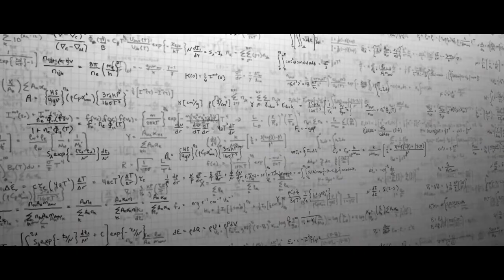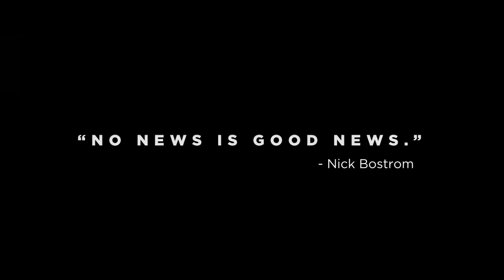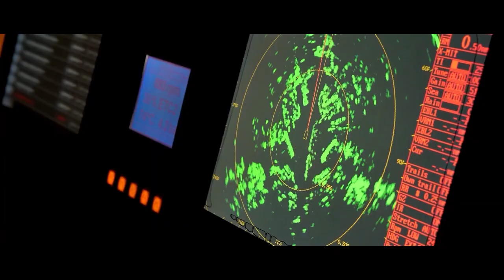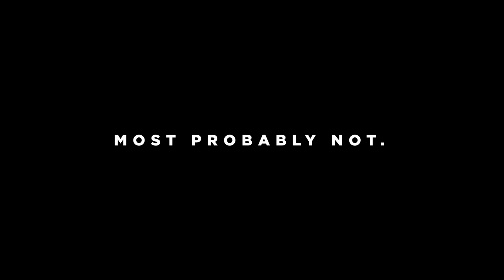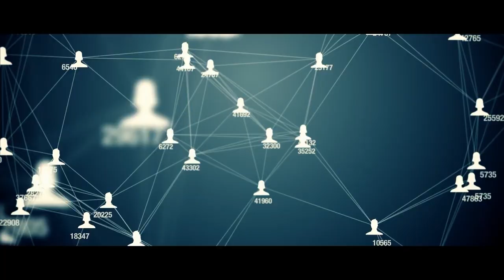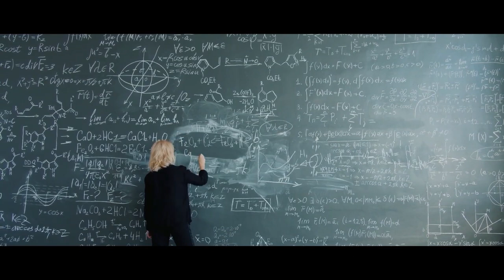The Fermi Paradox: Where is Everybody? Is There Any Other Intelligent Life Out There?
Arthur C. Clarke said, “Two possibilities exist: either we are alone in the Universe or we are not. Both are equally terrifying.” Over the course of 50 years, we have had no luck finding extraterrestrial or Alien life. In 1950, Enrico Fermi asked a question, “Where is everybody?” This question became one of the most famous paradoxes in science, the Fermi paradox. Let’s understand this question and try to answer it.
It’s hard not to be moved when looking at the night sky. Everyone experiences the beauty of a good, starry night in their own way. Enrico Fermi felt something too- “Where is everybody?” A starry night sky might seem vast, but the truth is, we are only looking at our local neighborhood. On a very fine night, with no light pollution or bad weather to block your view, you could see up to 3000 stars only and almost all of them would be less than a 1000 light years away from us. So what we can actually see is a tiny portion of our galactic neighborhood. When we are talking about distant stars and planets, a question that almost everyone of us would have had is, Are there any other intelligent life out there? Let’s understand this from the lens of science.
Before going forward, we need to understand something called the Kardashev scale. The Kardashev scale helps us group intelligent civilisations into different groups according to their level of technology.

00:00 Intro
00:40 Where is everybody?
1:52 The Kardashev Scale
3:57  Possibility # 1
6:42 Possibility # 2
8:35 Possibility # 3 Zoo Hypothesis
9:47 Possibility # 4
11:50 Possibility # 5 We Are Alone in the universe